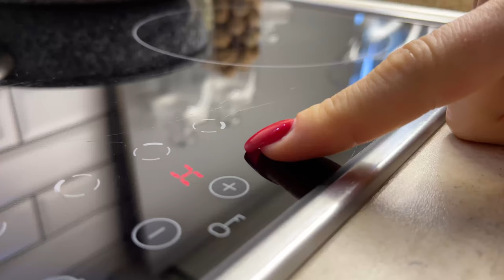Dinner is fast and satisfying! Delicious dinner in a frying pan.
Das abendessen ist schnell und zufriedenstellend! Leckeres abendessen in einer pfanne.Sie wissen nicht, was sie zum abendessen kochen sollen? Nehmen sie kartoffeln, wurst, eier und zwiebeln.
Ihre familie wird Ihnen für ein so leckeres abendessen danken!

🔴 Untertitel in allen sprachen sind im video verfügbar. Vergessen sie nicht, die untertitel einzuschalten !!!
Wenn sie probleme mit der Übersetzung haben, schreiben sie mir und ich helfe Ihnen.

► Zubereitung und Zutaten:
• 1 Zwiebel.
• Knoblauch - 3 Keile.
• Kartoffeln - 600 g.
• Wurst 180 g.
• Eier 5 Stück.
• Salz - 1/2 Teelöffel.
• Pfeffer - 1/3 Teelöffel.
• Provenzalische Kräuter - 1 Teelöffel.
• Geräucherter Paprika - 1 Teelöffel.

Guten Appetit! Freunde, wenn euch das Video gefallen hat, bewertet es bitte 👍! Ich wäre Ihnen dankbar, wenn Sie mir helfen, den Kanal zu bewerben, indem Sie mir einen KOMMENTAR oder zumindest einen Smiley SCHREIBEN. Es ist nicht schwer für Sie, aber ich werde mich sehr freuen!
und klicke auf die Glocke 🔔 um kein neues Video mit schnellen und leckeren Rezepten zu verpassen.
 Ich liebe euch alle ♥♥♥